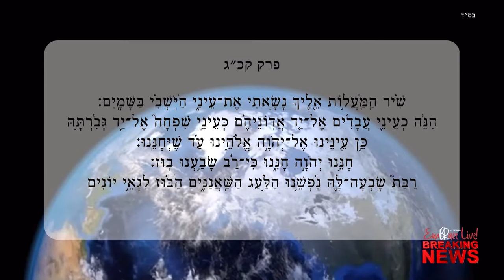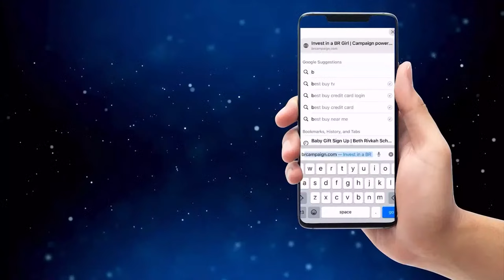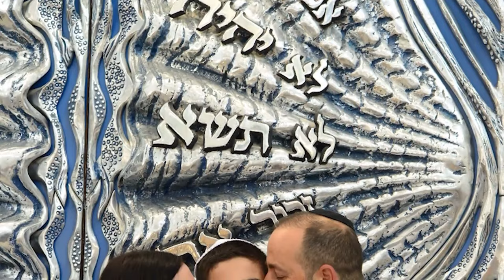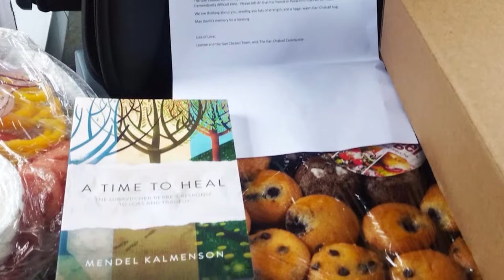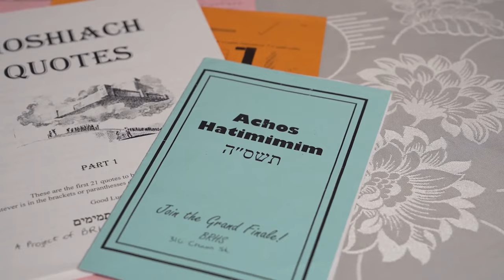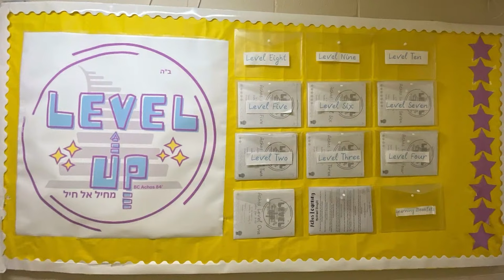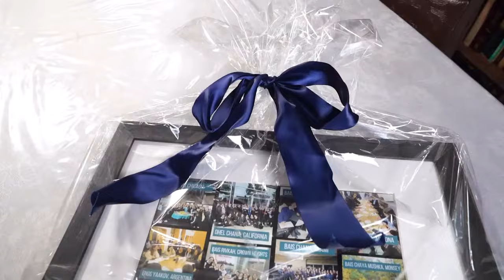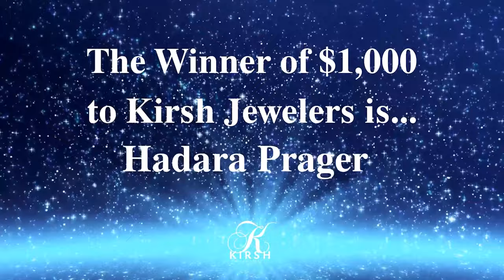Embrace Live - Breaking News!!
5th Annual Virtual Embrace Live Event.
Incredible lineup of alumnae sharing powerful firsthand accounts, showcasing the impact that resonates globally, all stemming from Bais Rivkah Associated Schools. Unite with Bais Rivkah Alumnae worldwide who are breaking records and changing our world.